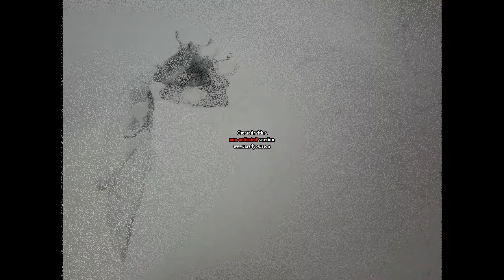Drawing Rose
Summer memory